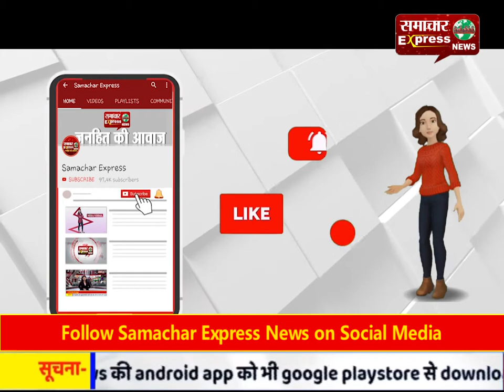गेहूं बेचने के लिए किसान बिना मैसेज के ही पहुंच गए मंडी